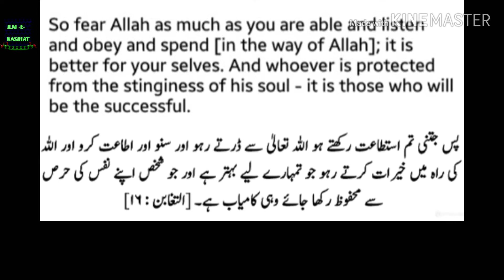سورۃ التغابن آیات نمبر (16) (Surah taghabun Ayat number (16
سورۃ التغابن آیات نمبر (16) ترجمہ کے ساتھ

 Surah taghabun Ayat number (16) with tarjuma